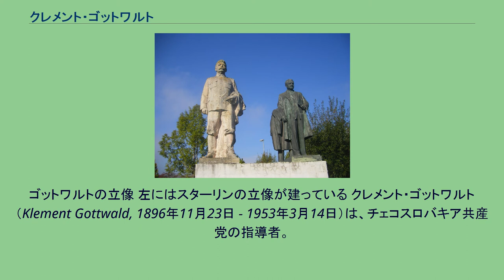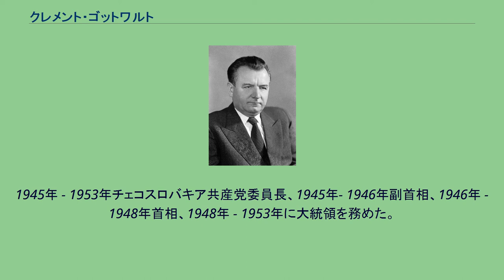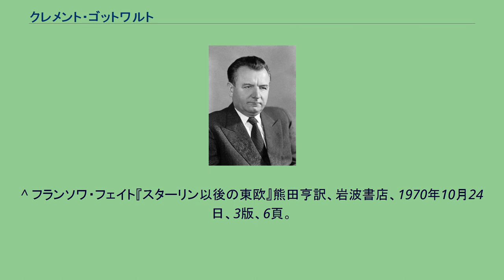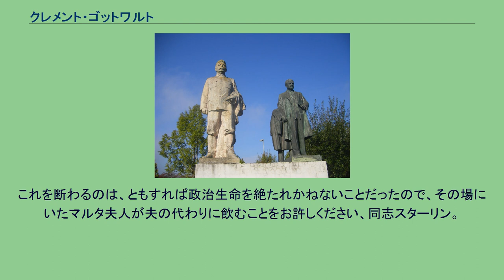クレメント・ゴットワルト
チェコ・コルナ紙幣の人物
ゴットワルトの立像 左にはスターリンの立像が建っている クレメント・ゴットワルト（Klement Gottwald, 1896年11月23日 - 1953年3月14日）は、チェコスロバキア共産党の指導者。
チェコスロバキア共和国首相（1946-48年）、チェコスロバキア大統領（1948-53年）を務めた。
チェコスロバキアの独裁者として知られる。
オーストリア＝ハンガリー帝国のメーレン、ヴィシャウ（現在のチェコ・ヴィシュコフ）にて、農夫の子として誕生。
1921年のチェコスロバキア共産党の創設に関わった。
1925年より同党中央委員会委員。
1926年より同党の様々な要職を務めた。
1945年 - 1953年チェコスロバキア共産党委員長、1945年- 1946年副首相、1946年 - 1948年首相、1948年 - 1953年に大統領を務めた。
1945年、チェコスロバキア元大統領で、ロンドンのチェコスロバキア亡命政府の代表であったエドヴァルド・ベネシュが、ゴットワルトと政権を組むことに同意する。
1946年の選挙で共産党が総得票数の38%の信任を得て勝利し、同党党首だったゴットワルトはチェコスロバキアの首相に就任した。
1948年2月、「勝利の二月（チェコ・クーデター）」により政権を掌握。
同年6月7日、ベネシュが大統領を辞任し、これを受けて6月14日にゴットワルトが大統領に就任する。
ゴットワルトの政府は、工業や農業の国有化を積極的に進めた。
ゴットワルトはスターリン主義者であった。
このため、政府内からソ連に反対する勢力を排除するために、まず非共産主義者を排除し、続いて共産主義者の粛清も行うようになった。
ゴットワルトにより粛清された人物は、元共産党書記長のルドルフ・スラーンスキーや元外務大臣のヴラジミール・クレメンティス、グスターフ・フサークにまで及んだ。
スラーンスキーとクレメンティスは絞首刑に処された。
フサークは終身刑ですんだが、後に名誉回復され、第一書記をつとめた。
1953年3月9日のスターリンの葬儀から戻った5日後に肺炎で亡くなった。
心臓病に加え、深酒と梅毒が原因だと言う。
遺体は防腐処理されてそれを納める霊廟が建てられたが、1962年に撤去され、遺体は火葬された。
^ 民主的な選挙で共産党が獲得した得票率としては世界一であり、現在まで破られていない。
^ 1948年2月21日に撮られた写真で、ゴットワルトとクレメンティスが並んで写り、ゴットワルトがクレメンティスから帽子をかぶらせてもらう有名な写真があった。
クレメンティス粛清後は、写真は修正されてクレメンティスの姿は消され、彼の帽子だけが写真に残された。
この写真を撮影した写真家も処刑された。
^ フランソワ・フェイト『スターリン以後の東欧』熊田亨訳、岩波書店、1970年10月24日、3版、6頁。
^ このため晩年のゴットワルトは酒を控えねばならなかったが、スターリンと会した際に彼から酒を薦められたことがある。
これを断わるのは、ともすれば政治生命を絶たれかねないことだったので、その場にいたマルタ夫人が夫の代わりに飲むことをお許しください、同志スターリン。
2人分飲みますわと2人分のコップを飲み干して事なきを得ている。